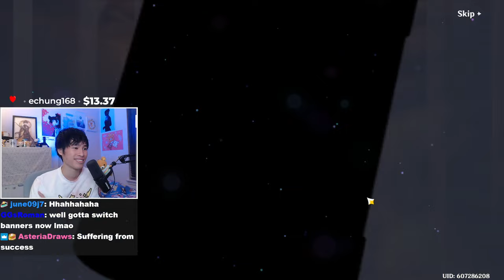I spent my F2P primos for C6 Rosaria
WORTH IT

Q&A: Yes, I got C6 Zhongli as F2P